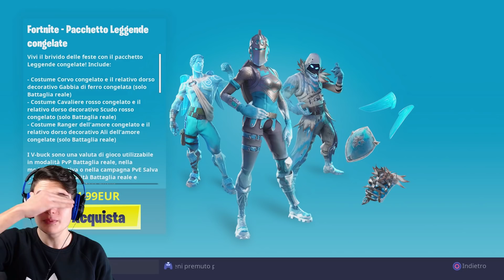ECCO COSA SUCCEDE SE SMETTI DI GIOCARE A FORTNITE!! E ora?!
Ecco cosa succede quando smetti di giocare a Fortnite per un po'.. è come ripartire da zero, mi tocca fare tutto per recuperare!

ABBONATI QUI PER AVERE UN BADGE PERSONALIZZATO DI EMOJI, PARTECIPARE A LIVE ESCLUSIVE E SUPPORTARE LA MIA LIVE E I MIEI VIDEO